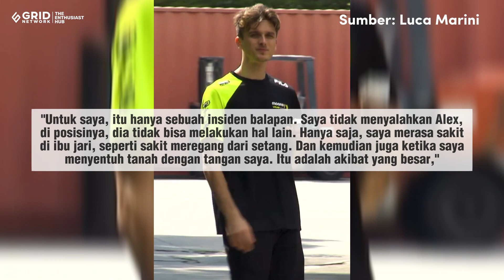Tabrakan dengan Alex Marquez, Luca Marini Ngaku Rasakan Sakit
Luca Marini menjadi salah satu pembalap yang terlibat dalam insiden crash di MotoGP Prancis.

Pembalap Mooney VR46 itu mengalami dua insiden dalam waktu yang beruntun.

VIDEO LAINNYA:
Ambyar! Pasoepati Nyanyikan Chant Satu Jiwa Bersama Pemain

Like & Follow Facebook:
BolaSport.com